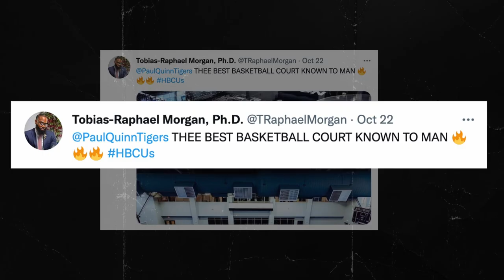Paul Quinn: Basketball Court